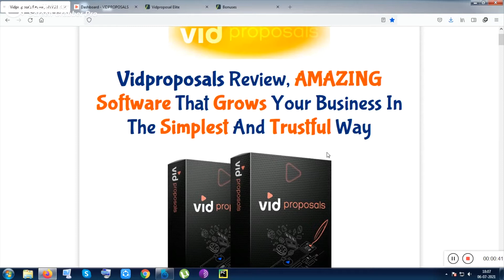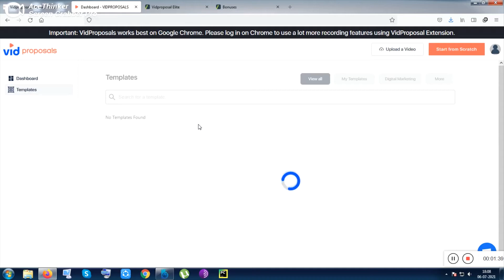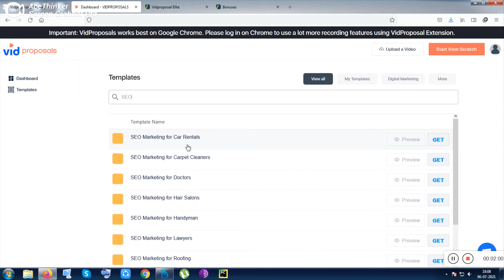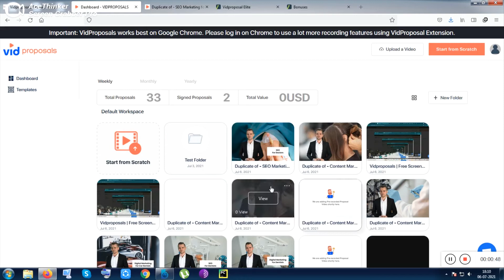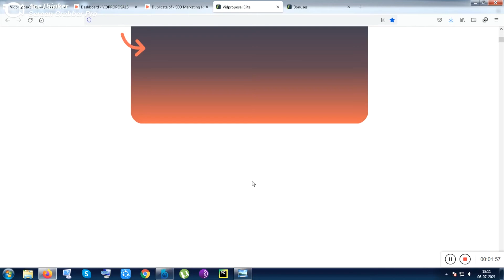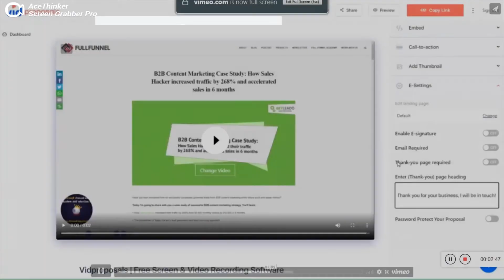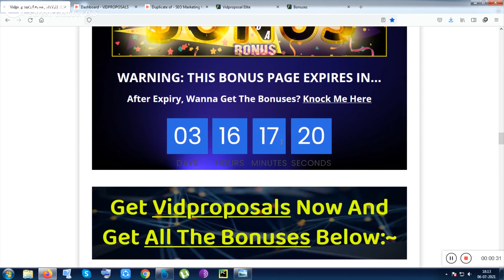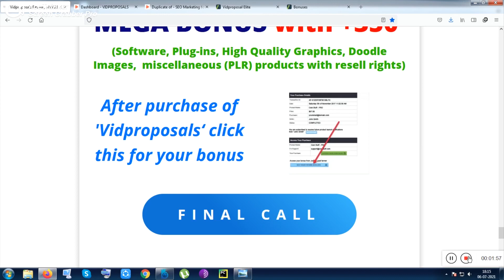Vidproposals Review & Demo 🔴 New Era Job Creation App 🧲 Get Vidproposals App with AMAZING BONUS 🔥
Chapters Of This Video (Timestamps)

0:00 Introduction of Vidproposals
1:10 Detail talk and inside view of Vidproposals
4:48 Review, ratings, cost, sales funnel Of Vidproposals with Detail Talk
6:25 Bonuses From My side Coming with Vidproposals FE Product & Upsells

Vidproposals Review

What Is Vidproposals All About?

Vidproposals is an all-in-one secure business proposal and contract management suite that helps you create professional video proposals, which include legal contracts for your clients to sign and seal the deal, all from one place.

+ EPIC BONUSES !!! Collected for so many days.

- softmemeware / quickpreview.IN

Vidproposals
Vidproposals review
Vidproposals overview,
Vidproposals bonus,
Vidproposals review & bonus,
Vidproposals bonuses,
Vidproposals reviews,
Vidproposals review with bonuses

Vidproposals full demo
Vidproposals software review
Vidproposals with bonus
Vidproposals review with bonus
Vidproposals app demo
Vidproposals sales funnel

Vidproposals review video